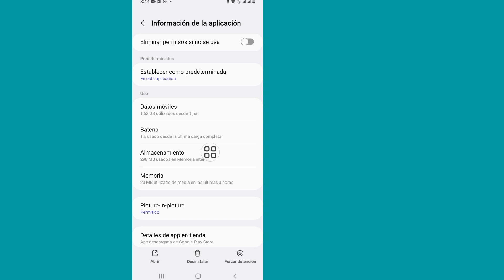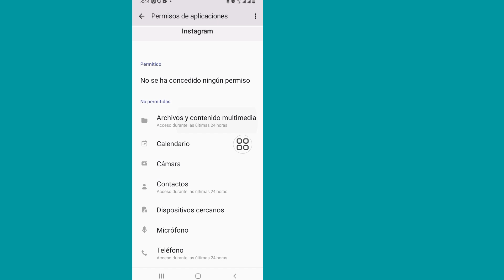Cómo solucionar el problema de audio no disponible de publicaciones de Instagram (2023)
Cómo solucionar el problema de audio no disponible de publicaciones de Instagram (2023) ||  Esta canción no está disponible actualmente

 Hoy les mostraré cómo solucionar el problema de audio no disponible de publicaciones de Instagram (2023) ||  Esta canción no está disponible actualmente Mire este video para aprender cómo solucionar el problema de que el audio de una publicación no está disponible en Instagram (2023) ||  Esta canción no está disponible actualmente

 Problema de audio de publicación de Instagram no disponible